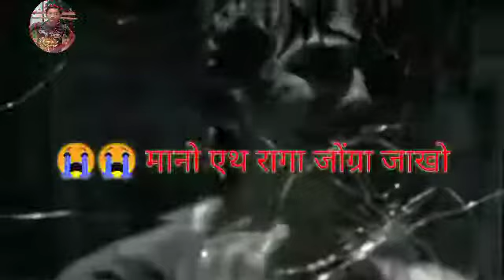1 May 2021(3)